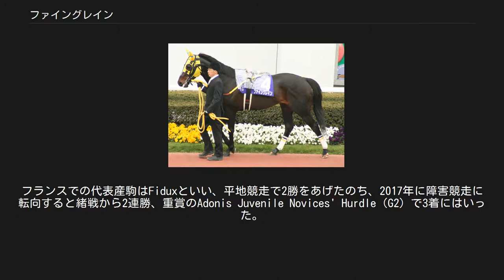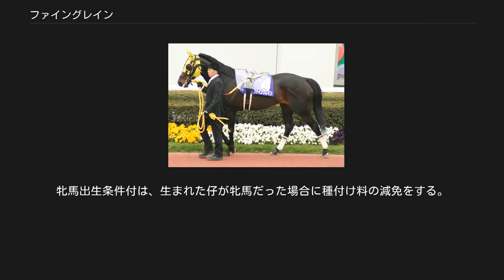ファイングレイン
ファイングレインは日本の元競走馬。
おもな勝ち鞍に2008年高松宮記念、シルクロードステークス。
名前の由来は英語で「超微粒子」。
 社台サラブレッドクラブの出資馬であり募集価格は80万×40口の3200万円。
 2005年新馬・500万特別と連勝したファイングレインは、翌年クラシックを視野に入れきさらぎ賞・スプリングステークスに出走も距離に対応できず敗戦。
 その後クラシック戦線から路線転換を図ったニュージーランドトロフィー・NHKマイルカップにて共に僅差の2着と好走し結果を残すが東京から戻った翌日に右前脚の種子骨上部の骨折が判明し、長期休養を余儀なくされる。
 2007年ファイングレインは1年ぶりの復帰レースとして都大路ステークスに出走。
NHKマイルカップの結果からマイル前後の距離に適性があると判断していた陣営は、このレース以降もマイル前後を中心に出走させ続けたが入着レベルという内容が続く。
 2008年「中距離は合わない」と判断された同馬はデビュー戦以来となるスプリント戦、淀短距離ステークスに出走。
それまでの先行好位抜け出しから一転し後方から差し切り勝ちを決め、およそ2年ぶりとなる勝ち鞍を挙げ、続くシルクロードステークスにて重賞初勝利を記録。
一躍スプリント路線の有力馬に躍り出る。
 迎えた高松宮記念、4番人気に支持されたファイングレインは馬群の真ん中を抜け出し、キンシャサノキセキ、1番人気のスズカフェニックスの追走を振り切り、1996年フラワーパークのレースレコードを更新する好時計で優勝、GI馬の仲間入りを果たした。
 重賞連勝を含む3連勝でGIを制したファイングレインはその後も短距離レースを使われ続け、2008年マイルチャンピオンシップ3着など結果を残すレースもあったが、高松宮記念以降は勝ち星から遠ざかり2桁着順に終わるレースも目立ちはじめ、2011年シルクロードステークス11着を最後に現役を引退した。
 フランスのロンレ牧場（Haras de Lonray）で種牡馬となる。
フランスでの代表産駒はFiduxといい、平地競走で2勝をあげたのち、2017年に障害競走に転向すると緒戦から2連勝、重賞のAdonis Juvenile Novices' Hurdle（G2）で3着にはいった。
 2017年からはアイルランド・ティペラリー州のロングフォードハウススタッドで供用される。
同牧場にはヴィニーローなども在籍している。
種付料は牝馬出生条件付で1500ユーロ（約20万円）。
 母ミルグレインの全姉にアイリッシュオークス、イギリスヨークシャーオークス勝ち馬のPure Grainがいる。
 ^ その後、2018年10月10日の障害競走で3勝目をあげている。
同日時点での獲得賞金は151,338ユーロ（2018年10月時点のレートで約1694万円。）。
 ^ 「出生条件付」は産駒が無事に生まれたことを条件に種付け料を支払うもの。
牝馬出生条件付は、生まれた仔が牝馬だった場合に種付け料の減免をする。